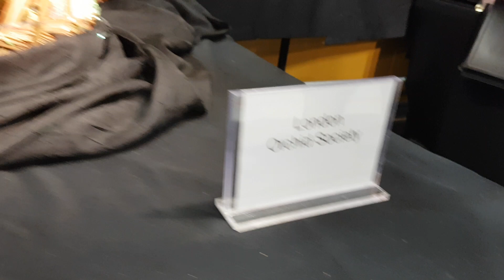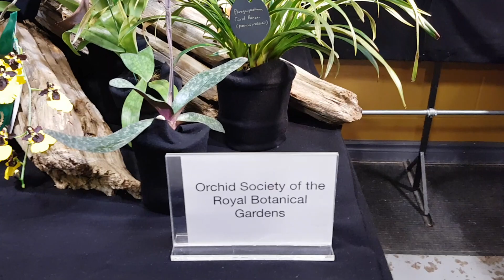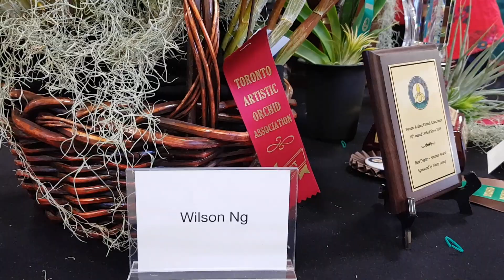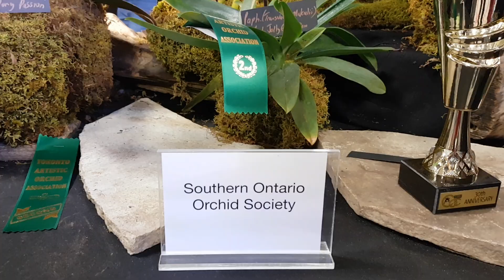2019多伦多兰艺会兰花展 1